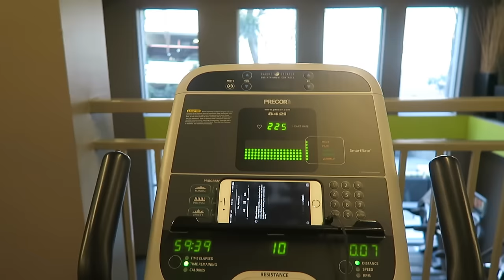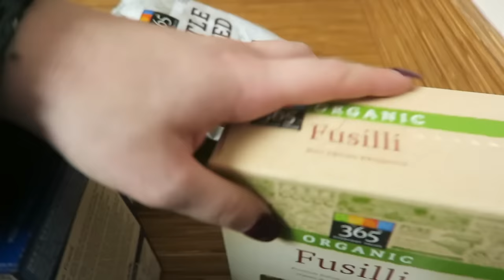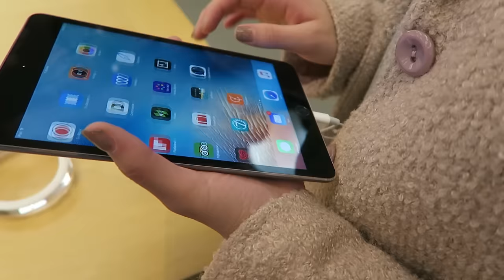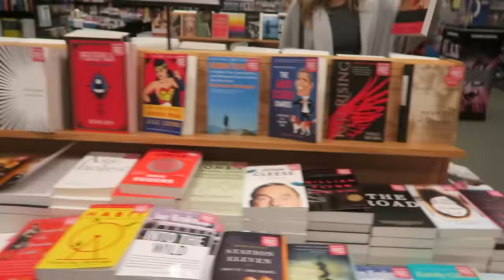SNOW IN LOS ANGELES | Vlogmas Day 1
UBER: 3ca4f (free ride)
POSTMATES:whcrv (free delivery)

I hope you guys are enjoying vlogmas where I daily vlog every day until Christmas!

Hey guys! My name is Kenzie or Kenzie Elizabeth here on youtube. I'm an 18 year old girl living in Los Angeles, CA. In these videos you'll see follow me around vlogs as I travel, work, go on adventures & explore LA. I also have some random Q&A's, reacting to videos, ootds, and more.